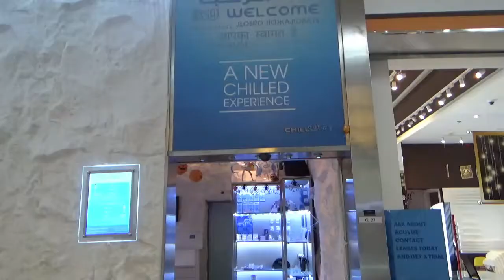My trip to the Chillout Ice Lounge in Dubai!